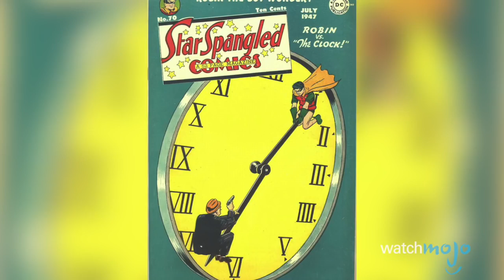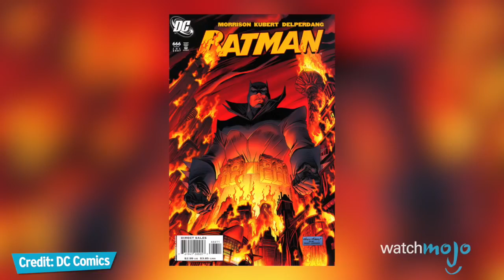Top 10 Weirdest Batman Characters